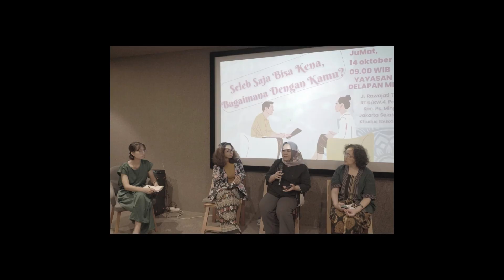AYU WULANDARU ; NORMA DAN PERUBAHAN IKLIM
Ayu  bercerita kepada GTI, 9 juni 2024 tentang asal usul standar norma dan perubahan iklim dunia. Ayu Wulandaru adalah mahasiswi lulusan Universitas Paramadina 2024.  Peneliti dan pengamat isu-isu lingkungan dan perubahan iklim dunia.

Menurutnya, perubahan iklim merupakan norma internasional yang sangat dalam urgensi "United Nations Framework Convention on Climate Change". (UNFCCC) menjadi tempat dimana norma perubahan iklim lahir dan memengaruhi banyak negara.

Perjanjian Paris melahirkan wajah baru norma perubahan iklim negara-negara dituntut untuk meningkatkan ambisi untuk mencegah hancurnya peradaban manusia oleh perubahan iklim. Ambisi tersebut dicerminkan oleh Nationally Determined Contribution (NDC). Bhutan menjadi negara netral karbon hal tersebut karena Bhutan memiliki norma lingkungan yang kuat dalam kerangka pendekatan pembangunan holistiknya bernama Gross National Happiness.

NDC Bhutan mendapat predikat sufficient, dan NDC Bhutan menguat dalam periode keduanya. Bhutan memiliki perangkat kebijakan iklim sangat lengkap dibawahi langsung oleh perdana menteri dan seluruh kebijakan di Bhutan akan di screening agar sesuai dengan pendekatan GNH. Penelitian ini menemukan bahwa NDC Bhutan memiliki kesesuaian terhadap GNH Bhutan.